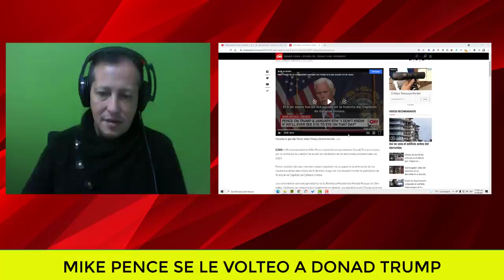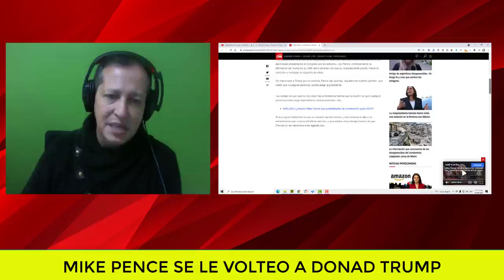NOTICIAS DE ESTADOS UNIDOS HOY Mike Pence Se le Voltea a Donald Trump